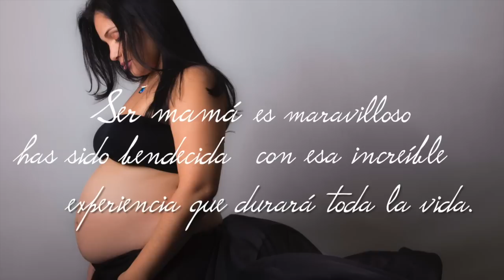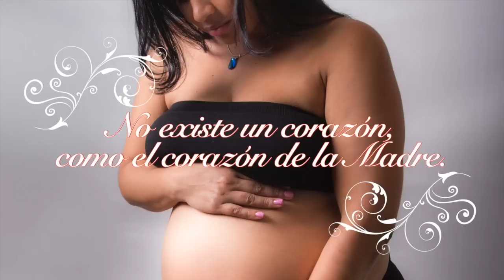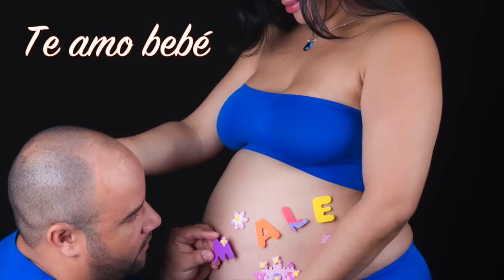Ideas para tu sesión de fotos de embarazo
Tienes algunas ideas para tu sesión de fotos de embarazo?
Regálate o regala una sesión de fotos profesionall!.. Llámanos o escríbenos !!! y adquiere tu paquete fotográfico, el perfecto detalle para capturar este bello momento de tu vida Cel: 61121135